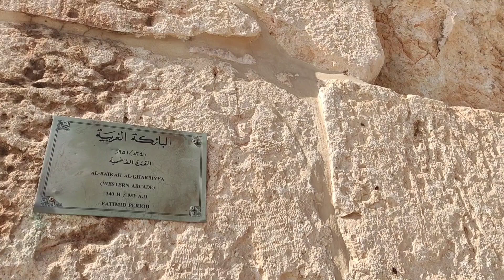Qué está pasando en el Monte del Templo Jerusalén Israel Tierra Santa - Video Completo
Conviértanse en evangelistas de Cristo compartiendo videos y dándoles me gusta.

Si desea apoyar financieramente mi ministerio para inspirar a las personas con las buenas nuevas de Cristo, puede hacerlo aquí:

Thomas Huth

código BIC/SWIFT: BYLADEM1ASA

Referencia: Ministerio Llama de Amor

 Con su apoyo a mi ministerio de difundir las buenas nuevas de una manera nueva y refrescante, pueden participar en la comisión de Cristo que Él nos dio a todos. ¡Gracias de corazón! ¡Que tengas un feliz día y que Dios te bendiga!